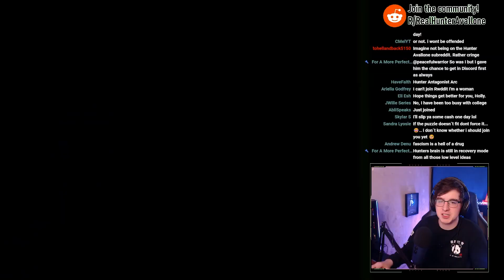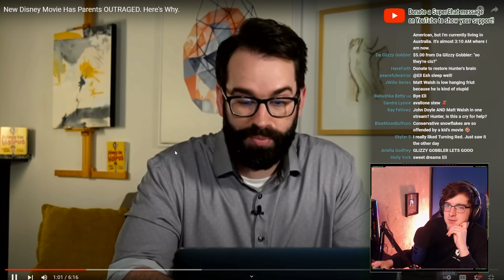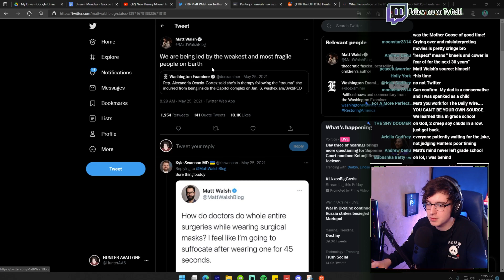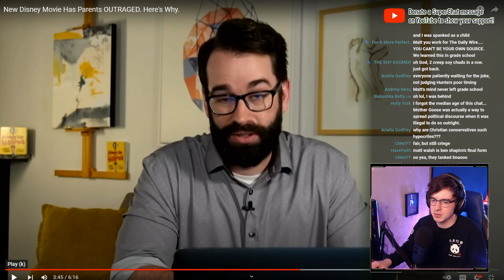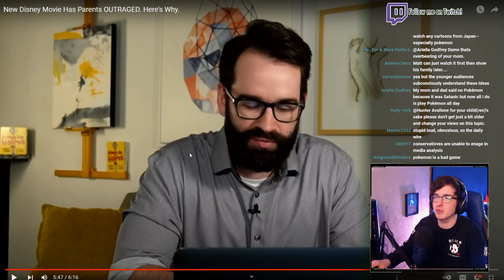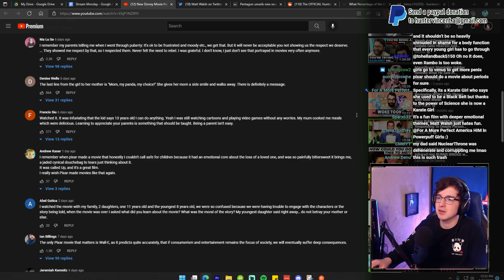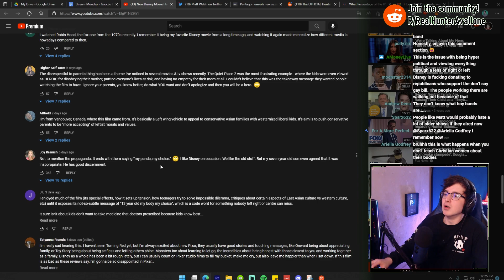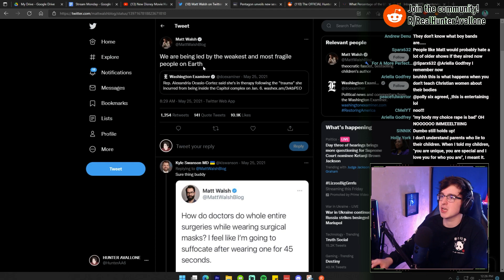'Turning Red' offends Matt Walsh (he didn't even watch it)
Probably the worst review I've seen yet.